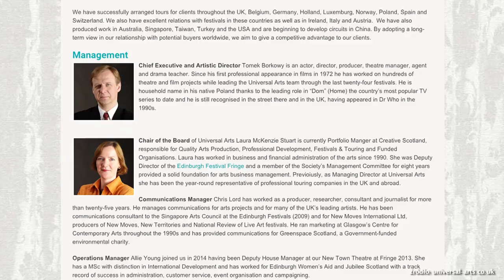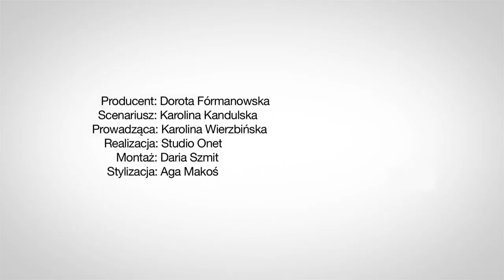Co słychać u Andrzeja z "Domu"? - Flesz filmowy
"Dom" to jeden z niezapomnianych seriali, który oglądali swego czasu wszyscy Polacy. Co słychać u Tomasza Borkowego, czyli serialowego Andrzeja Talara?